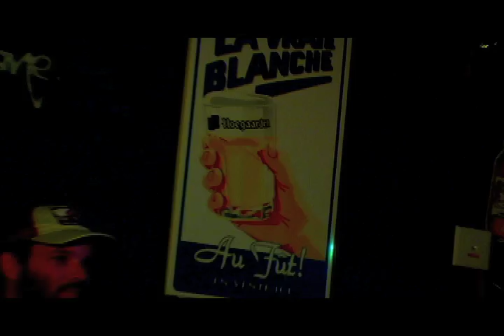"Density Change" Oh Plutonium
Recorded on 4/5 in Brattleboro VT by Elijah Rottenberg. NO post color grading was done.